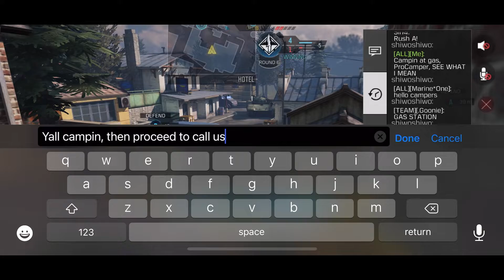*NEW* HG 40 - Ghoul Bound Legendary Skin | Call Of Duty Mobile Gameplay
Sorry I’m a little Late on this video
HG40 is a Fun gun to use

Pls do not CopyRight me…….Plz